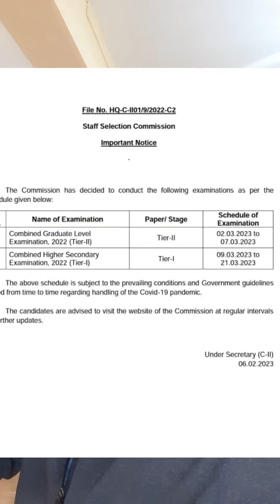SSC CGL 2023 MAINS DATE OUT || SSC CGL TIER2 EXAM DATE OUT || SSCCGL2022